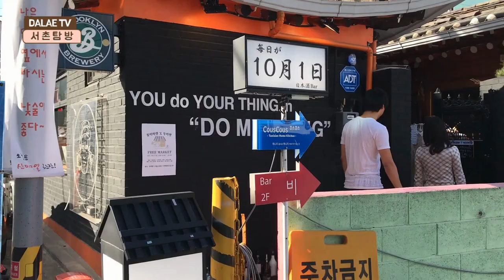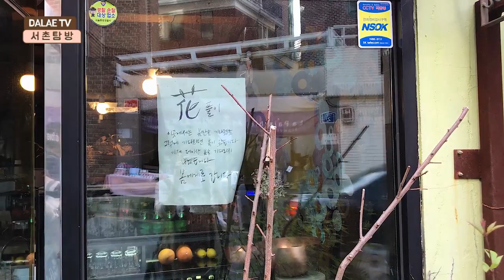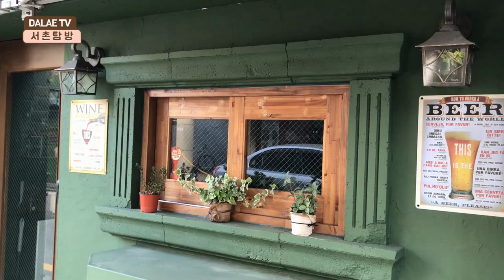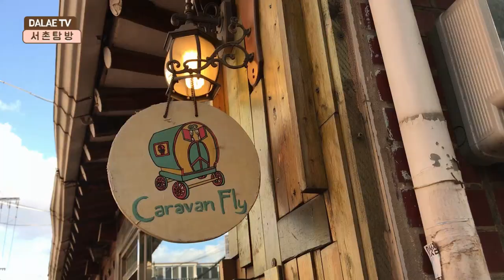[VLOG] 서촌 광화문 나들이 │Seochon Village Gwanghwamun Gate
추석 연휴 잘 보내고 계신가요? ^^

이번 영상은
9월에 찍었던 서촌 나들이 브이로그입니다^^